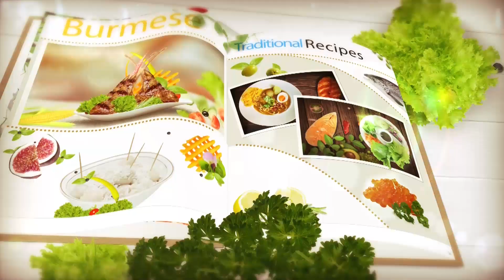တာလပေါ့ဟင်း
ဒီနေ့ ချစ်တဲ့မနန်းဆီသွားပြီး မနန်းနဲ့အတူတူ တာလပေါ့ဟင်းချက်စားမယ် .
တာလပေါ့ဟင်းချက်နည်းတွေကတော့ အများကြီးဘဲ မနန်းနဲ့ Dori ချက်တဲ့နည်းလေးကို ဒီဗီဒီယိုလေးမှာကြည့်ပေးပါအုံးနော်.
ဒီနေ့အစီအစဉ်လေးကို ပံ့ပိုးကူညီပေးတာကတော့ အိမ်ရှင်မတိုင်း ကြိုက်တဲ့ ဟင်းတိုင်းမှာမပါမဖြစ် လာဘ်ပွင့် အိုင်အိုဒင်းဆားပဲဖြစ်ပါတယ်
💁ကျွန်တော်တို့ Page ကနေ မြန်မာ့ရိုးရာအစားအစာတွေရဲ့ချက်ပြုတ်ပုံ Video လေးတွေကို တင်ဆက်ပေးသွားမှာဖြစ်လို့စောင့်မျှော်ကြည့်ရှုပေးကြပါဦးခင်‌ဗျာ 🤗
မင်္ဂလာရှိသောနေ့လေးကိုပိုင်ဆိုင်နိုင်ကြပါစေ 🙏
လာဘ်ပွင့် အိုင်အိုဒင်းဆား